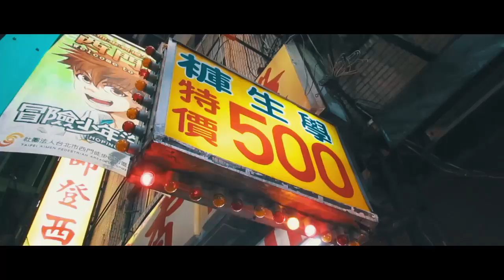Taipei, Taiwan 🇹🇼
Our Taipei, Taiwan trip on video. 😄🇹🇼